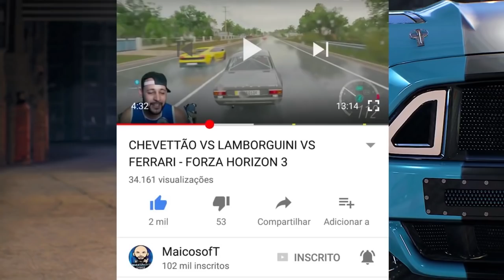DEI FUGA DE MACAN KKK - DESTRUIÇÃO POLICIAL - FORZA HORIZON 3 2021